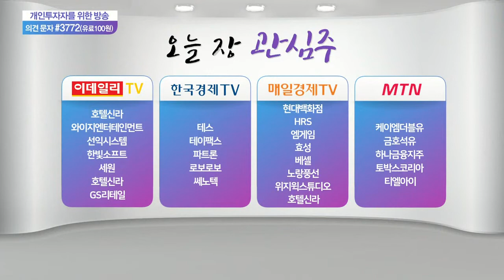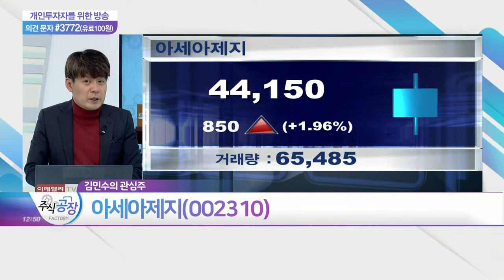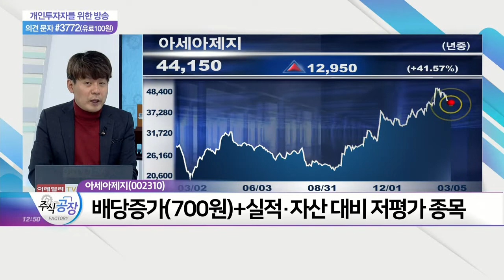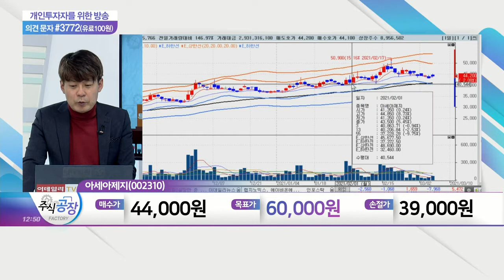현대백화점(069960)·효성(004800)·테이팩스(055490)·아세아제지(002310)_관심주 공장 (20210305)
아세아제지(002310)
- 골판지 가격 강세 수혜주
- 환경 오염 등 친환경 사업 확대 '긍정적'
- 배당 증가(700원) + 실적·자산 대비 저평가 종목